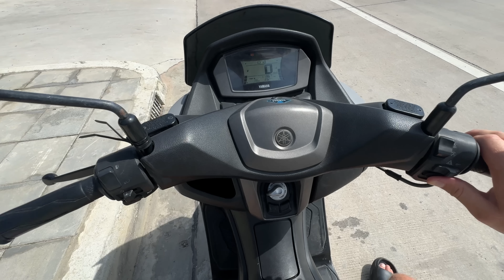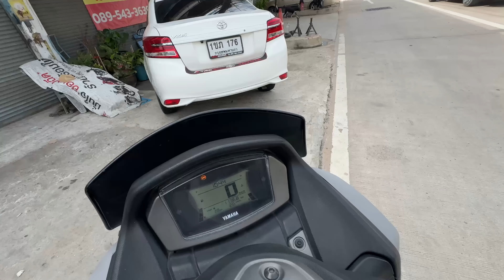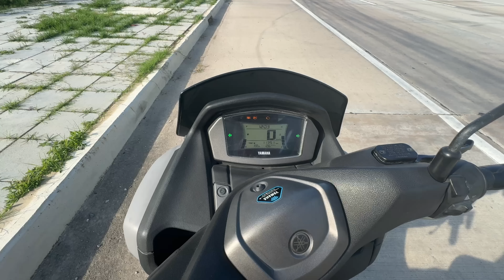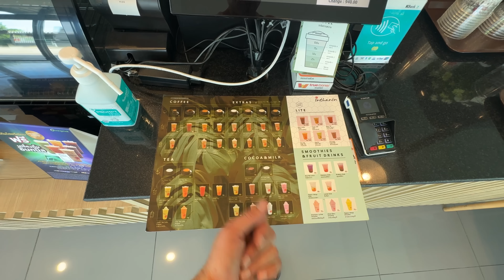ПРОБЛЕМЫ В ТАИЛАНДЕ! ШОК ОТ МЕСТНЫХ! Как я остался без байка далеко от дома! Паттайя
Royal Property - квартиры для жизни или инвестиций в Таиланде!
Большой выбор недвижимости в Паттайе и на Пхукете, консультации и помощь профессионалов.